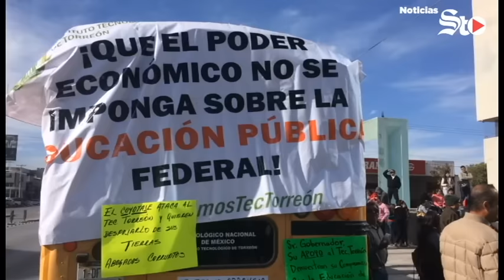Coahuila no pagará el muro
::: Entre reclamos entregan Línea Verde ::: Personal del Hospital General de Matamoros se manifiesta ::: Estudiantes de ITT se manifiestan por conflicto de tierras ::: Nestor Araujo se encuentra enrachado con goles